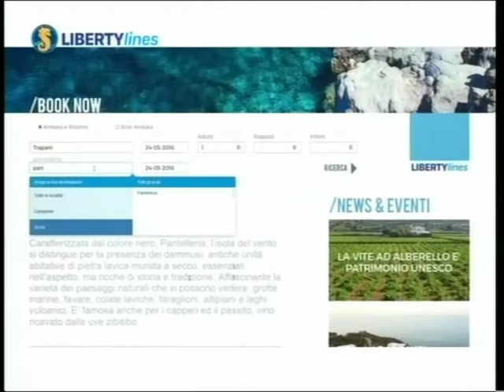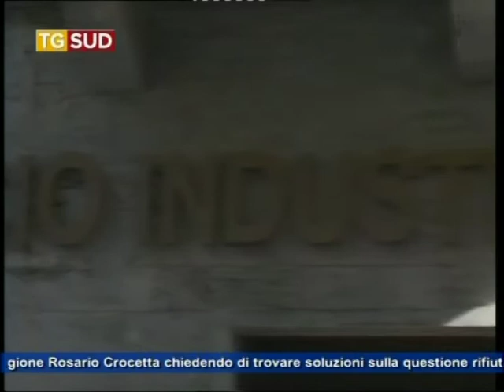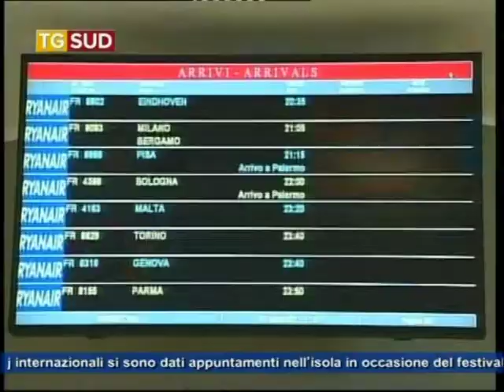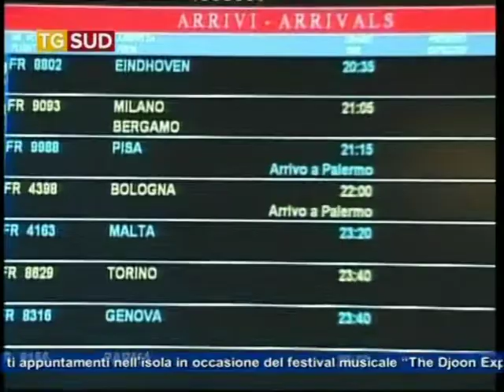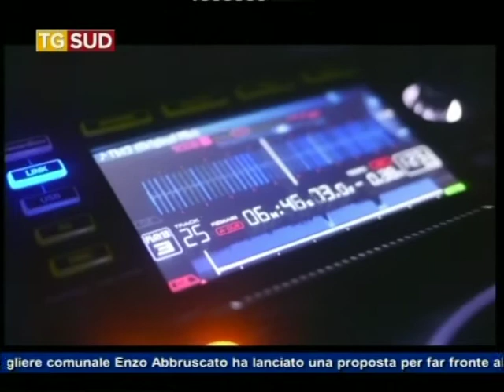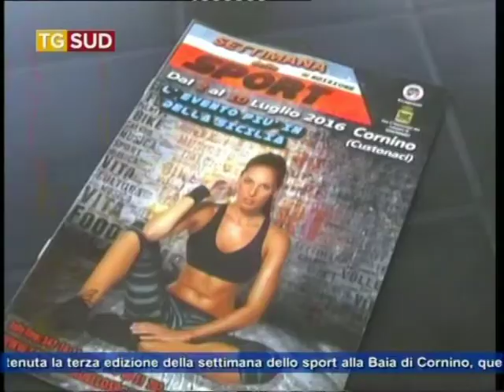Tg 5 Luglio 2016